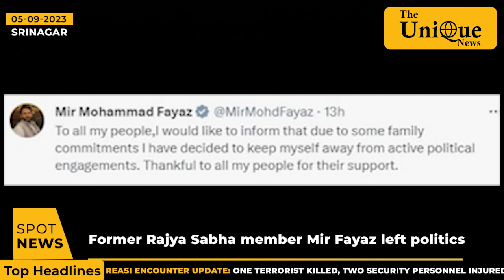Former Rajya Sabha member Mir Mohammad Fayaz left politics